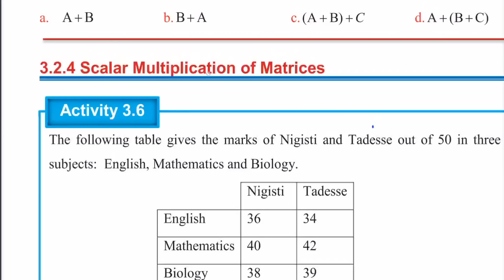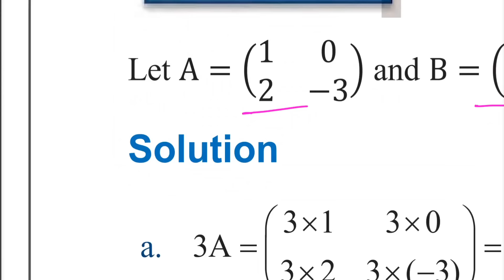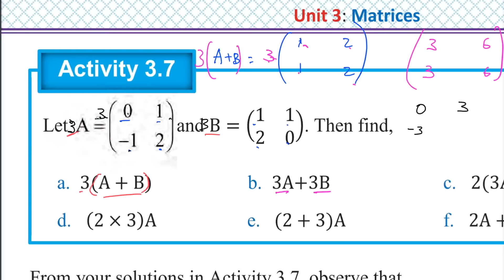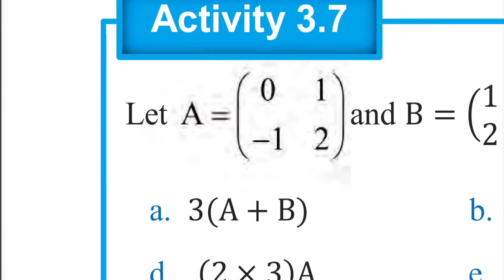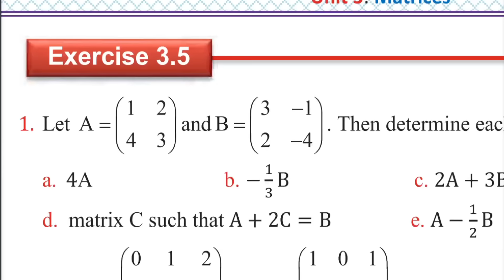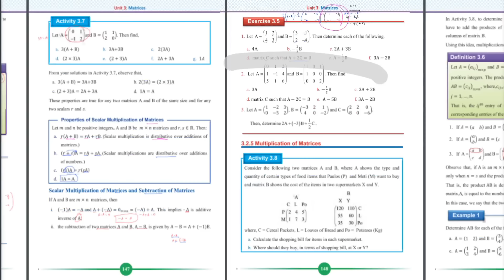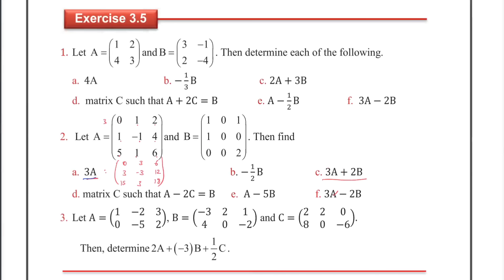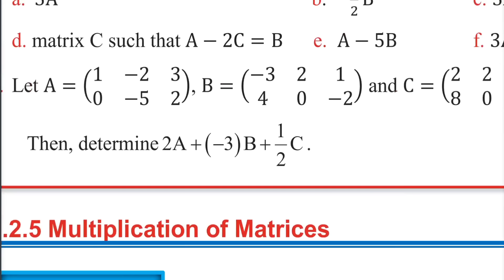Ethiopian Grade 11 Maths 3#4 Scalar multiplication of matrices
Ethiopian Education Packages

1. Weekly -  💵  150 ETB
2. Monthly -  💵  300 ETB
3. For semester   💵  900 ETB
4. Full year - 💵  1500 ETB

For Grade 12 students special discount

All 4 year courses (Grade 9, 10, 11, 12)

✅ For semester ____ 1400 ETB
✅ Full year ____ 2000 ETB